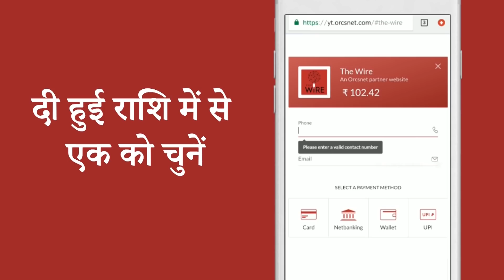As Deaths Continue to Rise, '2nd Wave in UP Is Under Control', Says Adityanath | Covid-19 Updates